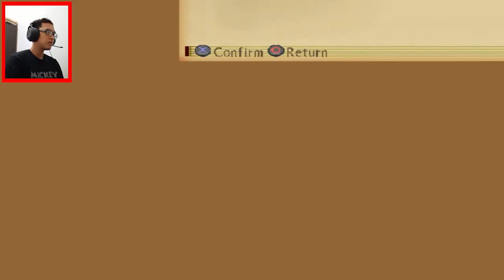Ada Apa Denganmu ??? - Tales of the Abyss Indonesia Part 25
kalau kalian tak tahu,minna itu artinya semuanya dalam bahasa jepang,jadi jangan ada yang tanya ok hehe..

kali ini aku akan melanjutkan game tales of the abyss yang mana disini kita mencoba untuk pergi ke grand chokma namun dihalangi sama orang - orang suruhan si van dan disini terjadi keributan antara guy dengan luke...apakah ini karena pengaruh slot fonic art atau ada dendam pribadi ???

aku berharap kalian suka dengan video ini..
klik tombol like jika kalian suka (kalau tak suka,dislike saja) dan subscribe jika kalian mau dan share video ini kalau kalian mau juga (kalau tak mau gak usah karna tidak dipaksa :v) dan jika ingin
komentar dibawah,berkomentarlah dengan sopan seperti biasa ok (karna jika kalian sopan,aku benar-benar senang..)

kalau kalian ingin mengenalku,silahkan follow ok ?(Jika kalian mau sih :v)